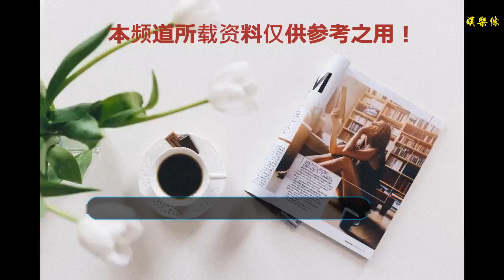深圳虐童視頻發布者揭秘來源，稱從app下載，事發家庭裝有監控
谢谢！

    南都訊 記者程昆 吳靈珊 徐全盛今日，深圳女童被虐視頻引起廣泛關注。目前，南都記者聯系到剪輯及發布視頻的微博網友“王華禮”，他告訴記者，視頻是從一個家庭監控app上下載的，賬號密碼是女孩父親的牌友提供。
    視頻發布者：有來電稱打人男子賭博，逼他會走極端
    據了解，最早發布該視頻的微博網友“王華禮”從事嬰幼兒教育培訓工作，其稱，他看到視頻后聯系過打人男子，對方說“關你屁事”。12月23日上午，他就接到陌生電話，自稱是打人男子的律師，讓他刪除信息。還說打人男子賭博刷爆信用卡，這樣逼他他會走極端。
    同時，據打人男子的鄰居反映，打人男子平時喜歡在樓下棋牌室打麻將，但都打很小的，最近打的也很少。
    “樂橙”app賬號密碼為父親牌友提供
    南都記者聯系到視頻的剪輯者及發布者王華禮，他告訴記者，視頻是從一個家庭監控app上下載的，賬號密碼是女孩父親的牌友提供。
    王華禮回憶，大約在今年9月底，有人找到他稱知道這個家庭有家暴情況，手上也有證據，就是這一家人“樂橙”app上的視頻監控，希望王華禮可以介入解救這個女孩。“樂橙”是一個家庭安全類的app，在家里安裝攝像頭后，就可隨時查看監控情況。
    向王華禮爆料的人自稱為涉事父親的牌友，因曾將手機借給女孩父親登陸樂橙查看監控，所以他的手機能自動登陸這家人的樂橙。一次在無意間看到了視頻里有虐童情況，便持續關注了一個月，然后向王華禮爆料了。
    這名爆料人在王華禮手機上輸入了賬號密碼登陸，此后王華禮大約打開了3-4次，每次都能觀看最近5天的監控視頻，他把虐待女童的段落都下載了下來。但在幾次打開后，他就無法登陸系統了，“應該是被對方發現我異常登陸，他們修改了密碼”。王華禮在發現自己無法登陸后又聯系了爆料人，該爆料人也表示自己曾用過的密碼無法登陸這一賬戶，二人從那之后沒有再查看過這家人的監控視頻。至于爆料人的具體身份及聯系方式，王華禮則表示對方不愿表明身份，也不愿接受公開采訪。
    記者走訪
    鄰居：平時沒在公開場合見夫妻過激教育孩子
    曾看到他用手機連接家中監控查看孩子情況
    今日下午，南都記者來到位于寶安區西鄉街道徑貝新村，通過多方詢問終于找到涉事家庭租住的地址。在村中一棟自建樓的二樓，陽臺仍能看見大人小孩的衣物未來得及收入室內。
    據附近街坊介紹，父親劉某華平日熱情健談，人緣較好，平時也沒有在公開場合見到他或者其妻子陳某文用過激的手段教育孩子。但有街坊提到，劉、陳二人平時夫妻關系不和，據此推測，二人因此拿年幼的孩子出氣。
    對于為何其家中安置了攝像頭，有街坊表示，此前與劉某華喝茶打牌時，曾看到他用手機連接家中監控，查看孩子的情況，并督促他們完成作業。因此推測攝像頭應該是劉、陳二人為了監督孩子而自行安裝，但為何監控內容遭到泄露則不得而知。
    此前報道